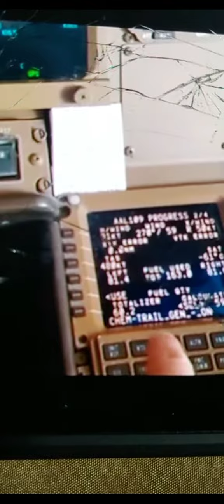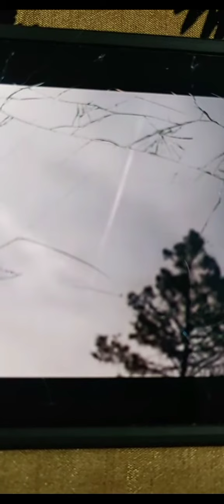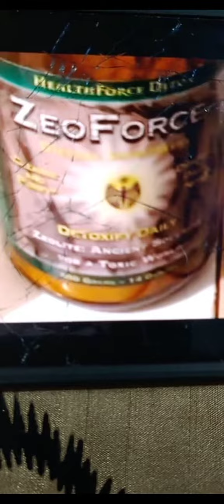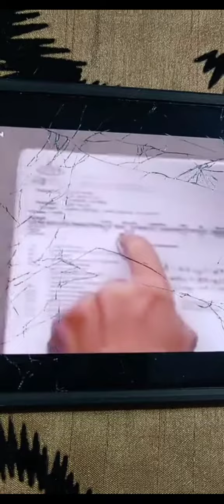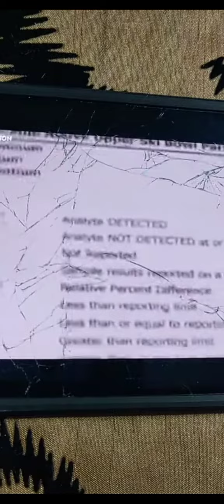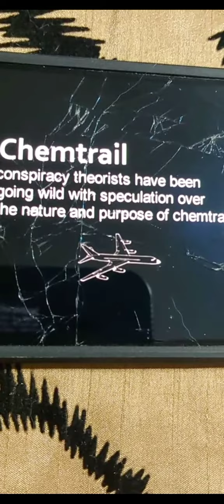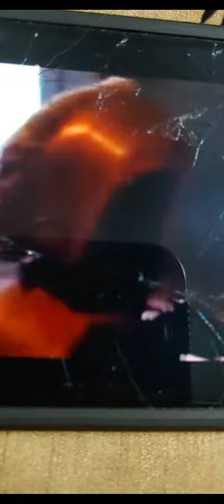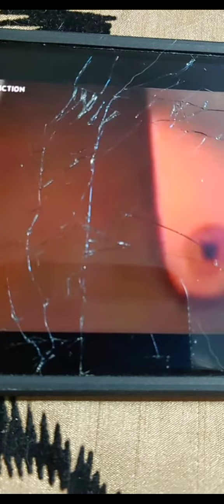Stop spraying chemtrails.. Boron (ba) aluminum (al)... baal worship